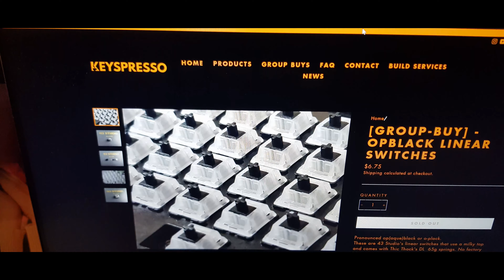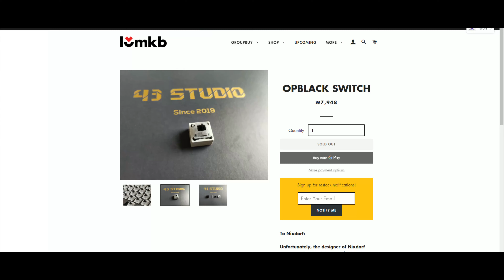Best Linear Switches? The OP Black Linear Switch Sound Test / Vega 65 Keyboard ASMR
Alright! Vega Soundtest Guy is back at it again with another video. This time lets take a look at the 43 Studio OP Black Linear switches ▼Details here▼

The OpBlack switches are a linear switch from 43 Studio and was manufactured by JWK and was a homage to the Nixdorf black switches. As per the description they made and developed a step by step process for the housing material to catch the original Nixdorf switches.

Time stamps
Intro: 0:00 - 0:30
Typing/Sound Test: 0:31-  3:36
Alphas: 3:37 - 3:43
Mods: 3:44 - 3:49
Spacebar: 3:50 - 3:54
Random Typing: 3:55 - 3:59
About the Switches: 4:14 - 4:41
Materials on the Switches: 4:42 - 5:18
Disclaimer: 5:19 -  5:30
Comments on the sound: 5:31 - 5:51
Comments for the feel: 5:52 - 6:18
Overall comments: 6:19 - 6:42
Outro/Comment down below: 6:43 - 7:12

For the sound
Its a bit muted for my preference but I love how it sounds creamy on my Vega, I also noticed that milky top has a bit deeper sound to it. Would love to try some Milky tops frankenswitches in the future

For the feel
Its really smooth! I have lubed this thinly with 205g0 and boy they smooth as heck, I also love the progressive springs feels good to type on as you don't really need bottom out that easily.

Overall I recommend getting the opblacks if you can, specially if you haven't tried progressive springs or milky top housing. It sounds good and feels smooth and great to type on. I still prefer hyperglides for the sound but for the feel this by far is my top switches on my Vega.

Keyboard: Vega 65 by ai03 (Polycarb plate, plate foam, case foam)
Keycaps: GMK Mitolet
Deskmat: Dixie's Mekakibodo
Artisan: Geonworks Alu caps